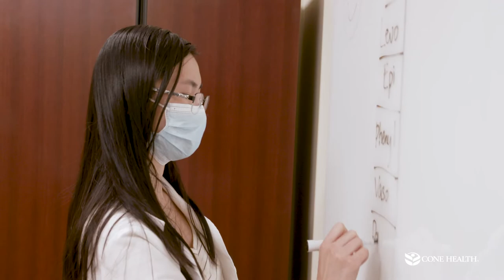Pharmacy Residency w/ Cone Health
An overview of the Pharmacy Residency programs at Cone Health based out of Burlington and Greensboro, North Carolina

PGY-1 Acute Care
PGY-1 Ambulatory Care
PGY-2 Cardiology
PGY-2 Infectious Disease
PGY-2 Ambulatory Care
PGY-2 HSPAL
PGY-2 Ambulatory Care Focused Oncology
PGY-2 Pediatrics